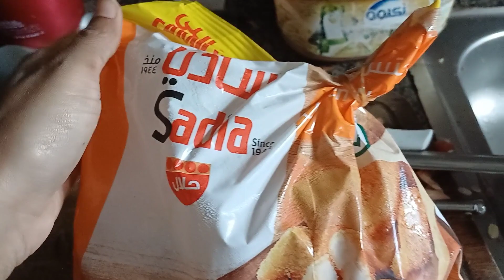আজ রেশমি কে কি সারপ্রাইজ দিলুম আপনারা অবশ্যই ভিডিওটা দেখতে থাকুন। 😋😋😋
আজ রেশমীকে কি করে সারপ্রাইজ দিলাম সেটা অবশ্যই আপনারা ভিডিওটা দেখুন  (chicken Nuggets recipe )